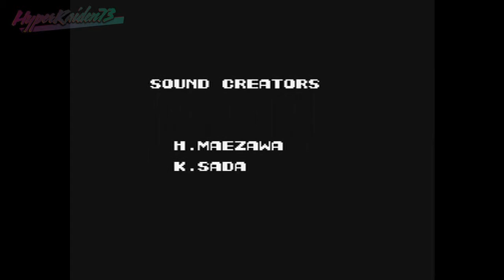Contra/Gryzor - Final Stage and Ending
Secret ending cut due to it appearing all garbled/glitched up. If you want to know what it reads, then here!

"You stupid Earthlings!

Do you think "Red Falcon" has been completely annihilated?
All of our bases on Earth may have been destroyed, but it's too late. Next time we will utterly destroy you.

Our "Red Falcon" is immortal... "